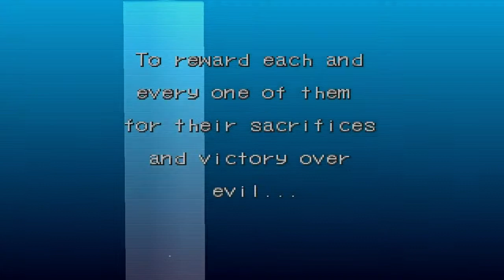MEETING WITH GOD? - Breath of Fire 3: Walkthrough Part 24 - [2012]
➥ Click ''Show More'' for important links and info‼️  (Thanks)
This is Part 24 of the Breath of fire 3 Walkthrough for the PS1, This is in 720p and is also a Re-upload(was done November of 2012)

●Steam & Wii U: KingTodd
●PSN & XBL: KingTodd1
VOIP(Voice Chat Programs):
My Computer Specs:
My Intel Desktop:
●Monitor: Dell UltraSharp U3415W (3440x1440)
●CPU: Intel Core i7-4790k @ 4.6GHZ
●GPU: EVGA GeForce GTX 980 SC ACX 2.0
●Ram: Corsair Vengeance Pro 16GB DDR3 2400mhz
●Motherboard: ASUS MAXIMUS VII HERO Z97
●SSD: 256GB Samsung 950 Pro(OS)
●SSD: 512GB Samsung 850 Pro(Games)
●SSD: MyDigitalSSD 240GB BP5e Slim 7 (Video's)
●HDD: 1TB WD Velociraptor(Backup/Downloads)
●Liquid Cooler: Corsairs H100i
●OS: Windows 10 Pro 64Bit
●Internet: 120MB Down,14mb Up.